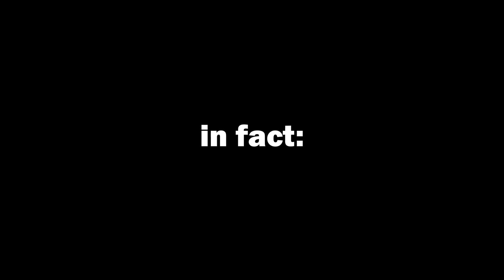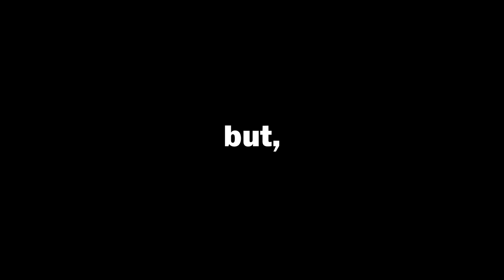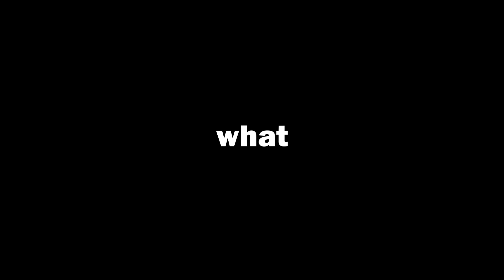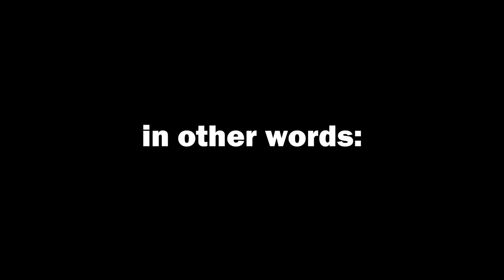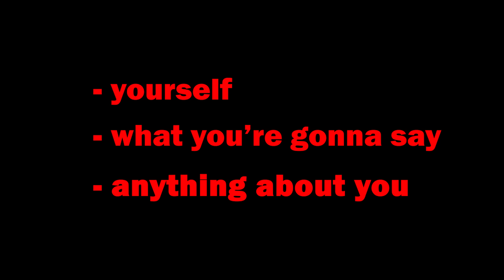The Science Of Why You're So Awkward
yo

i also reference figures from Ty Tashiro's book “awkward: the science of why we’re socially awkward and why that's awesome”